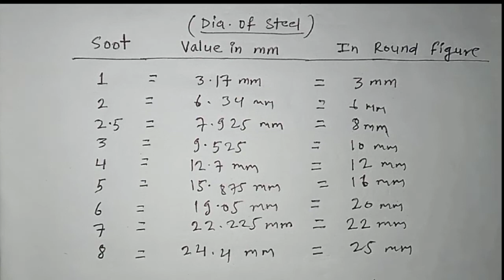Diameter of steel in soot and mm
Diameter of steel in soot and mm | Fully Explained | ER NAZAM AHAMAD